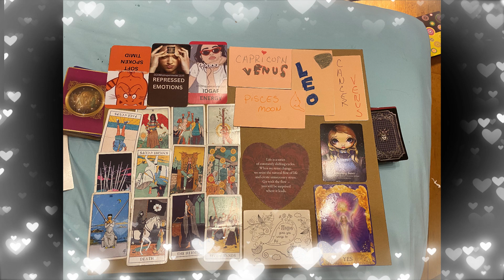DIVINE MASCULINE SPEAKING YA MIND AND GIVING NO FU*KZ HEALING FROM A BAD BREAK UP JUST DOING U 4REAL